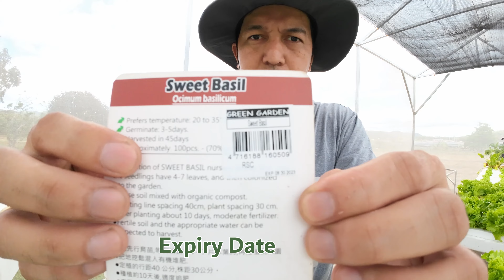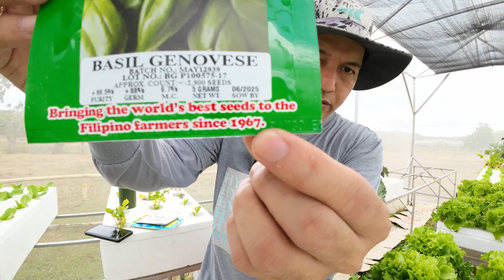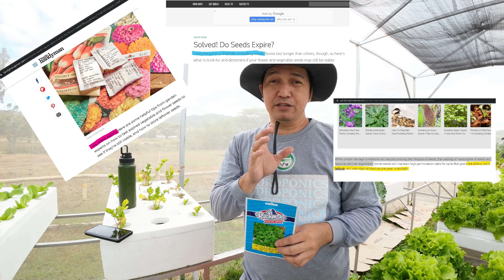Luma o Expired Seeds Pwede Pa Bang Itanim?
Technique para mapili ang viable seeds sa mga lumang batch ng buto.